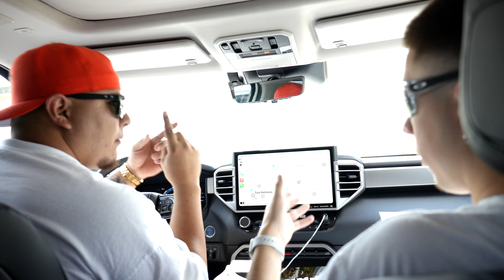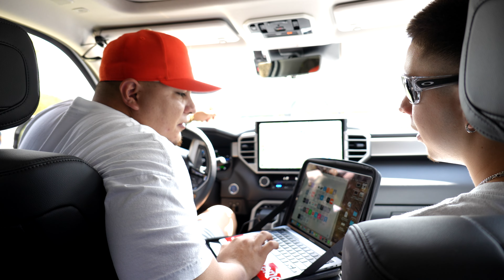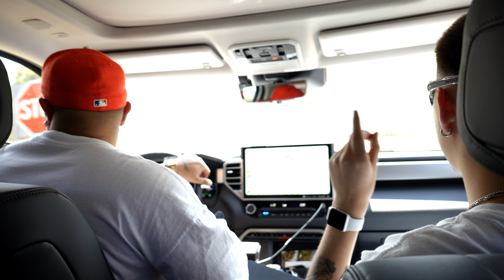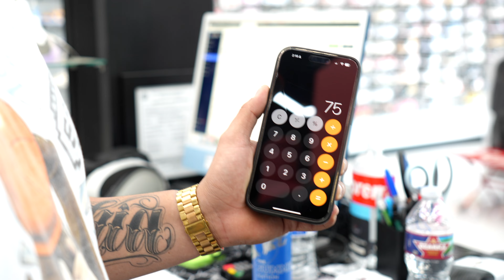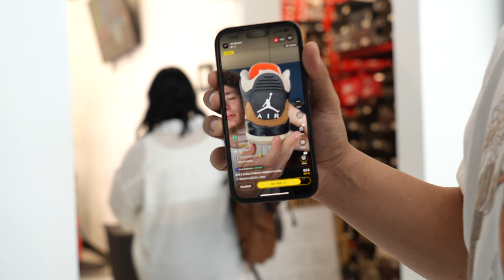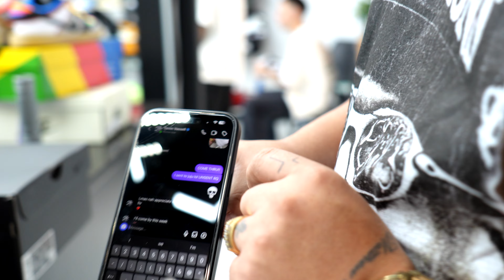HOW TO BE A WHATNOT STREAMER - THE ENTIRE PROCESS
WE SHOW YOU GUYS THE PRO’S AND CON’S OF SELLING SNEAKERS ON WHATNOT. THE WHOLE PROCESS FROM BEGINNING TO END. SENDING PACKAGES, PROCESSING ORDERS, HOW TO ADD SHOES TO WHATNOT & STREAMING LIVE THROUGH THE APP.

FOLLOW OUR WHATNOT - LIVE WEEKLY (LINK IN INSTAGRAM BIO! - @countdownsa_

Countdown SA
11185 Westwood Loop
Unit 105